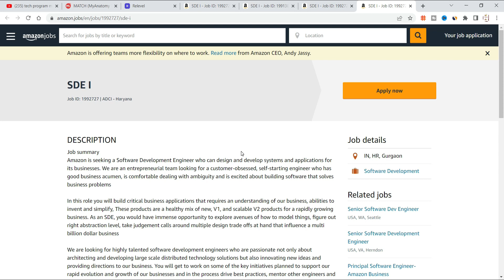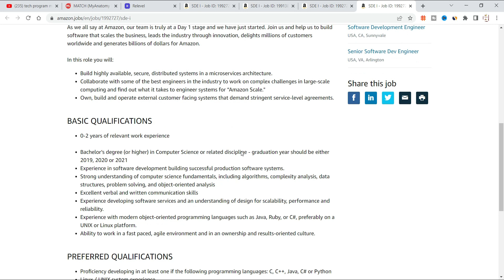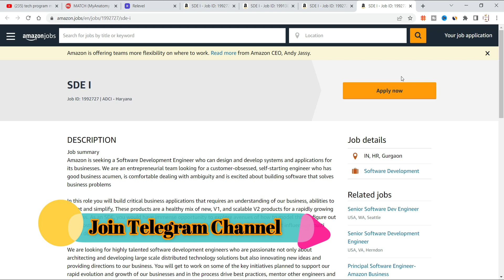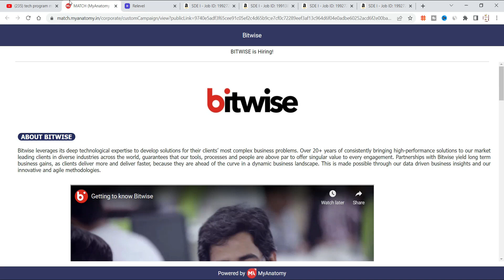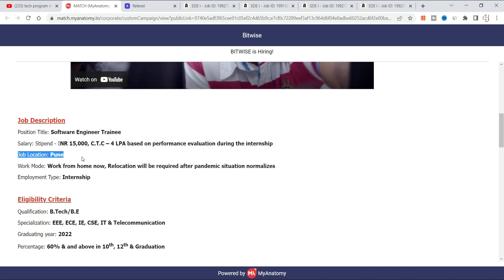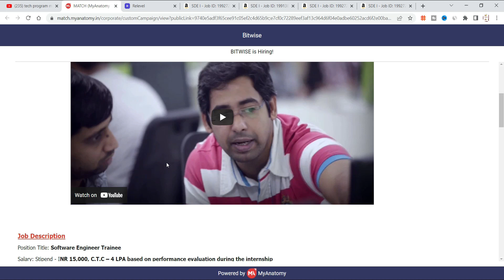Amazon | Bitwise Off Campus Drive 2022 | 2021 | 2020 | 2019 Batch | Amazon selection process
🔴Amazon Apply Link 1:

🔴Amazon Apply Link 2:

🔴Amazon Apply Link 3:

🔴 Amazon Apply Link 4:

Topic Coverd:
recruitment 2021
recruitment 2022
recruitment 2023